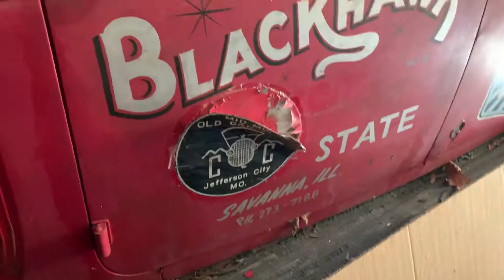Ron Bandelier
In this five minute video Ron Bandelier gives me a peek at a few of his vintage vehicles: Berkeley B65; 1937 LaFayette Nash Twin 8 ; 1937 Nash Ambassador Cabriolet; 1927 Model T Ford. The video is pretty janky because I wasn’t expecting to meet Ron and wasn't prepared for his treasures (only a few shown here). I just whipped out the phone and started recording.